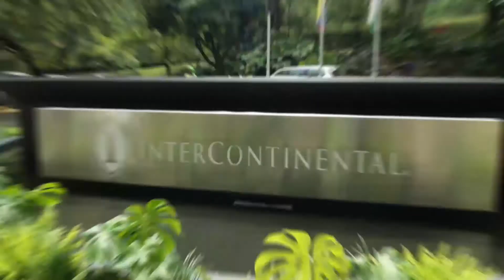Invitación VI Congreso Colombiano de Endoscopia Ginecológica